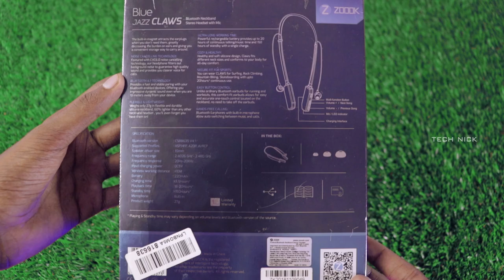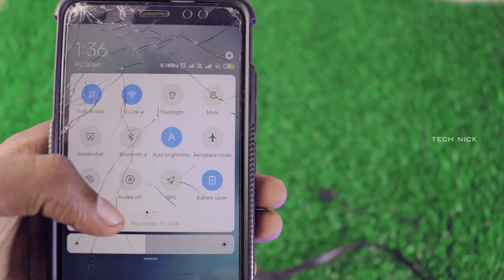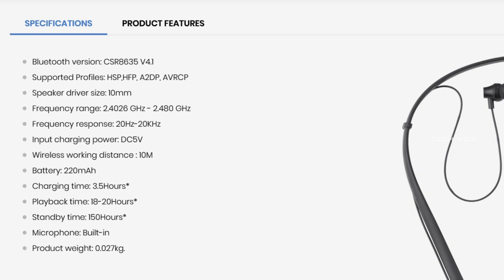Zoook zb -Jazz Claws Bluetooth Headphone | Unboxing & Review in Tamil | Technick [தமிழ்]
CONVENIENT CLAWS-LIKE MAGNET: The built-in magnet attracts the earplugs when you don't need them, greatly decreasing the burden on ears and giving you a convenient storage way to carry around. NOISE CANCELLING TECHNOLOGY: Featured with CVC6.0 noise cancelling technology, our headphone filters out background noise to guarantee high quality sound and provides you clearer voice for calls. BLUETOOTH 4.1 TECHNOLOGY: Provides a fast and stable pairing with your bluetooth enabled devices. Offering you impressive dynamic sound even you are 10 meters away from your device. FLEXIBLE & LIGHTWEIGHT: Weighs only 27g in flexible and durable silicone neckband, 60% lighter than any other neckband headset, you'll even forget you have them on! ULTRA LONG WORKING TIME: Powerful rechargeable battery provides upto 20 hours of continuous talking/music time and 150 hours of standby with a single charge.

Rode wireless go | portable wireless mic | Tech explore #2 | Tech nick-Tami

Product link :
1. Zoook Jazz Claws Bluetooth Neckband with mic with 20 Hrs.
    Backup - Heavy Bass